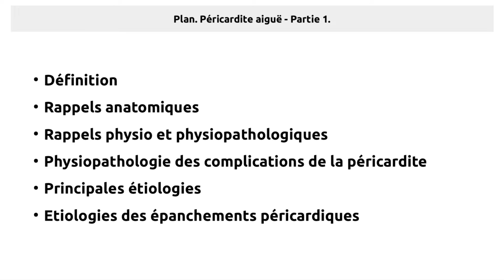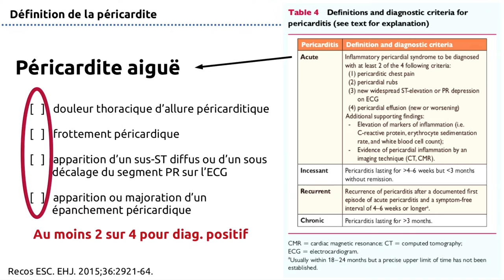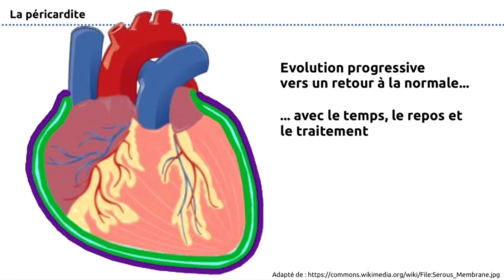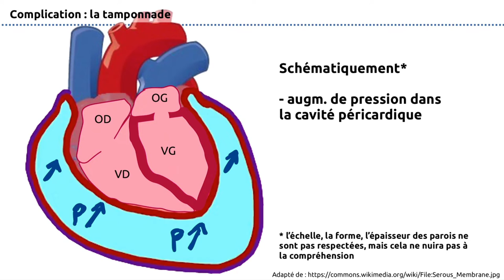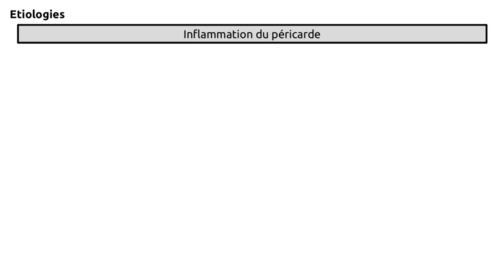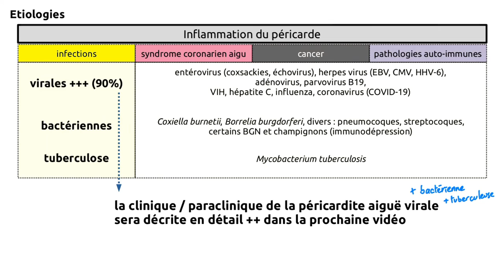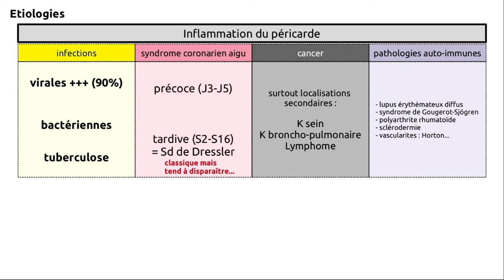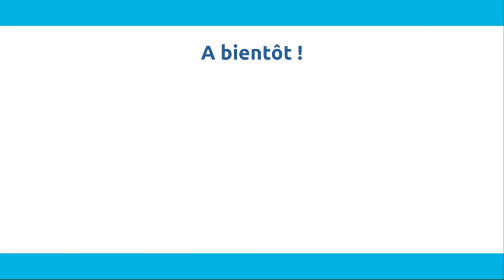235 - Péricardite aiguë - Partie 1 - Définition, Physiologie, Physiopathologie, Etiologies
Fiche de lecture de la fiche LISA dans le cadre de la réforme R2C du DFASM.

00:00 Intro
00:15 Définition (OIC-235-01-A , rang A)
01:17 Rappels anatomiques et physiologiques
02:50 Péricardite: physiopathologie
03:30 Physiopathologie de la myocardite et de la tamponnade (OIC-235-13-A, rang A)
06:28 Etiologies (OIC-235-09-A, rang A ; OIC-235-10-B, rang B ; OIC-235-11-B, rang B)

CREDITS
Recos ESC. EHJ. 2015;36:2921-64.

mais aussi :)
- Engrenages. Kurt Kaiser, CC0, via Wikimedia Commons